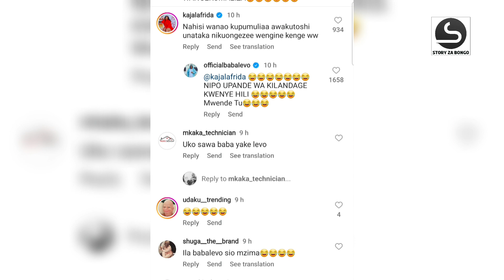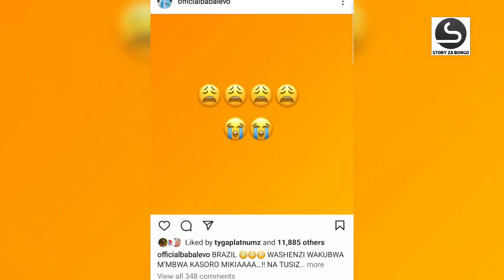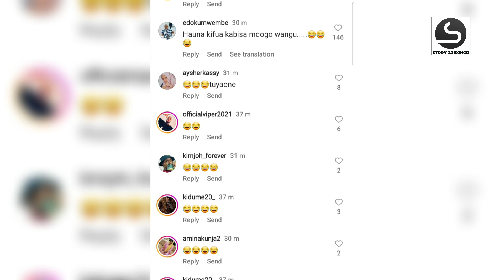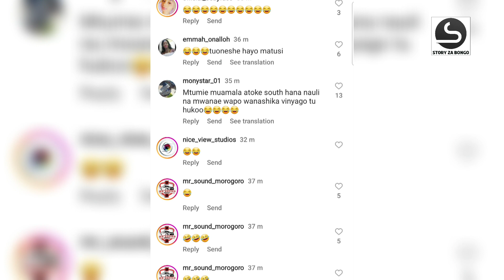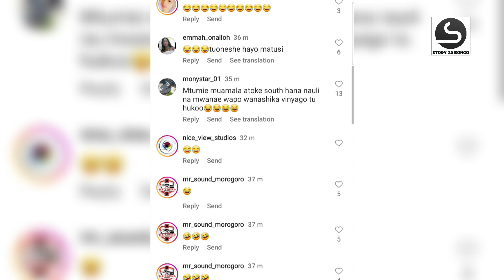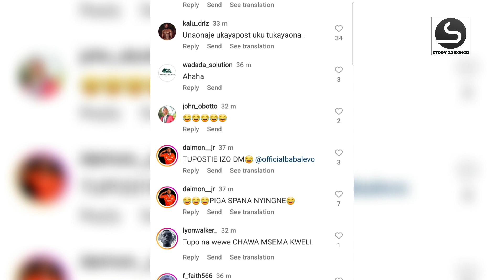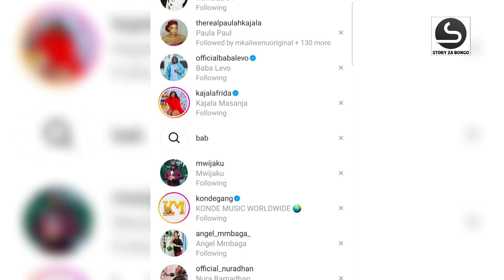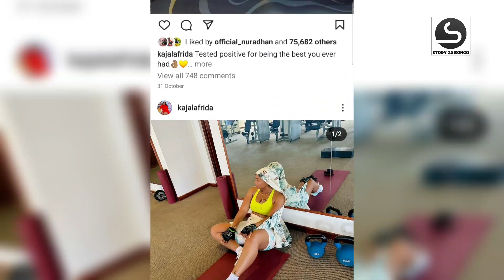KAJALA AMTUKANA MATUSI YA NGUONI BABALEVO KISA KUINGILIA UGOMVI WAKE NA HARMONIZE, PAULA ANAHUSIKA